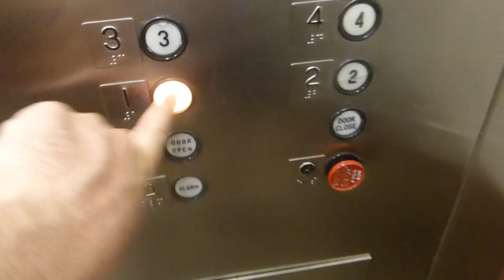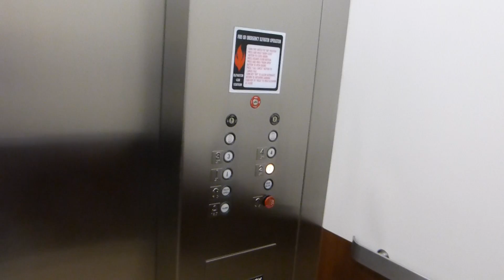Dover Hydraulic Parking Elevators At Lake Highlands Tower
Riding the parking garage elevators at Lake Highlands Tower in Dallas TX